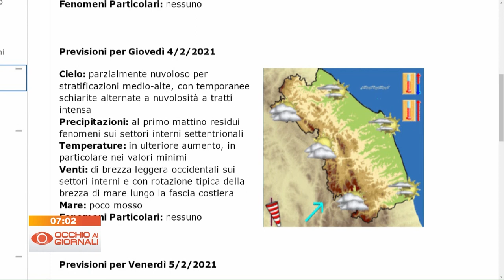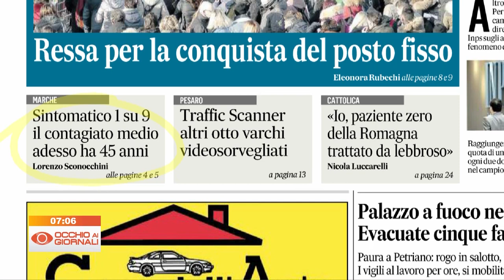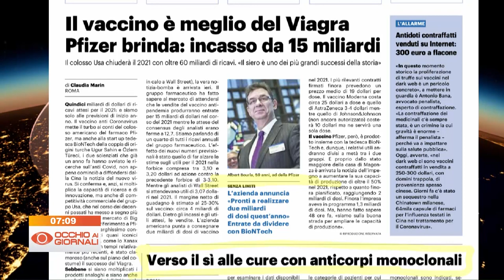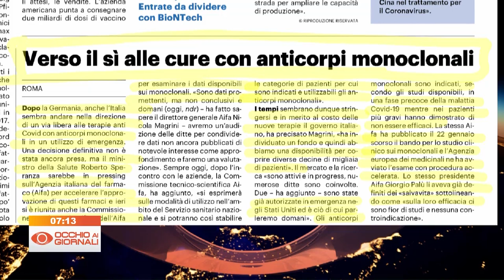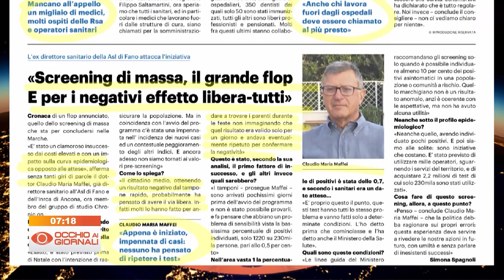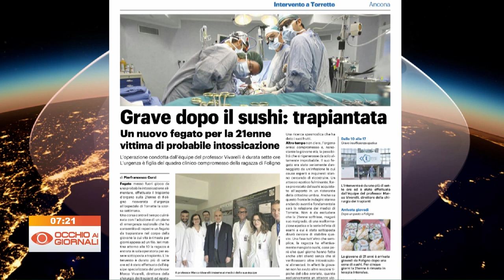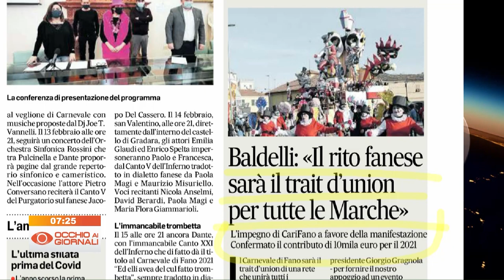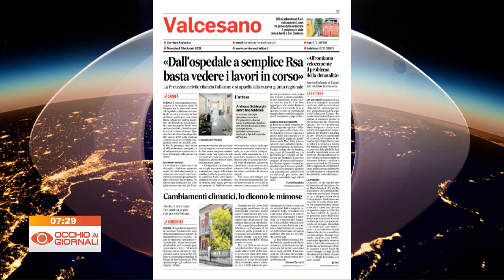Occhio ai Giornali 3 febbraio 2021